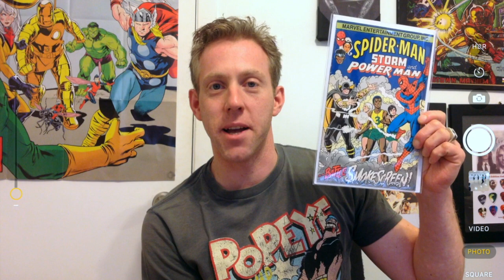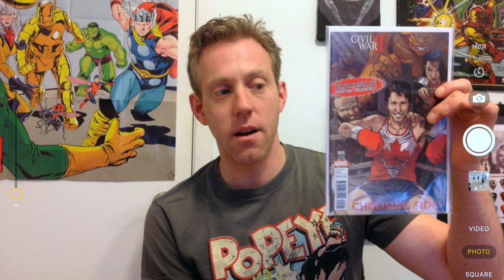Roman Curtis 100-Subscriber Contest Entry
Roman Curtis has asked us to show off our 3 favourite superhero team-ups for his 100-Subscriber Contest and mine are somewhat unorthodox.